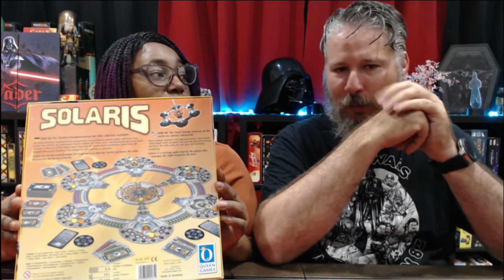Board Game Cull - two (Play or Away)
This is part two of our culling series where we try to reduce our collection by deciding which games to immediately give away and which games to give a play before making the decision to keep or purge.

Check out our podcast links below for even more great content.